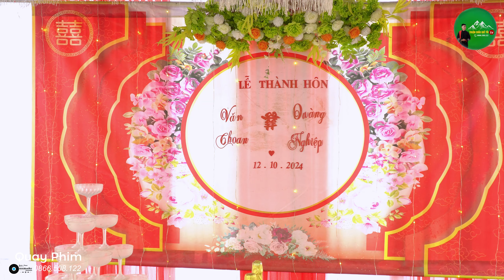Đám Cưới Dân Tộc Thái Trên Bản “ Văn Thoan & Quàng Nghiệp “ Tại Bản Xam Phổng Xã É Tòng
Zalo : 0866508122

🏧 Vietcombank : LÒ VĂN KIỂM
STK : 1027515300